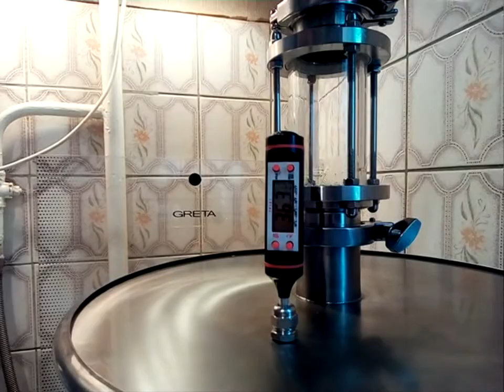Бурбон с добавлением крахмала. Часть 2. Первая перегонка.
В приготовлении зерновых дистилятов многих смущает трудоемкость процесса и небольшой выход готового продукта. Попробуем увеличить выход готового продукта при приготовлении "Бурбона". Затор: Вода - 28л Крупа кукурузная - 4,5кг Солод ячменный базовый молотый - 3кг Крахмал кукурузный нативный - 1,5кг Дрожжи BSG - 17г